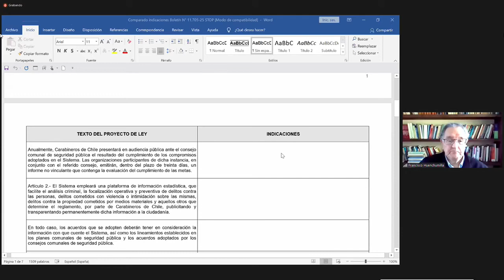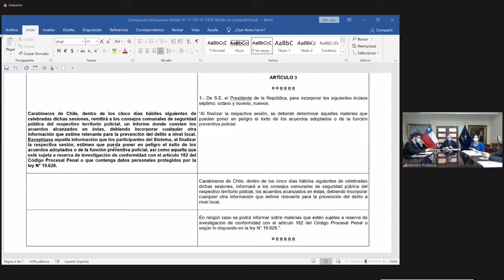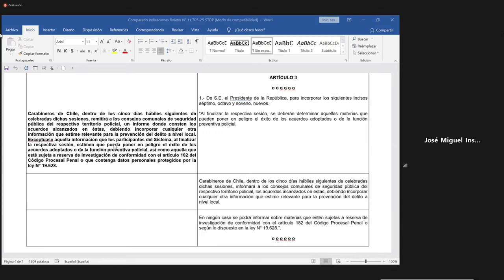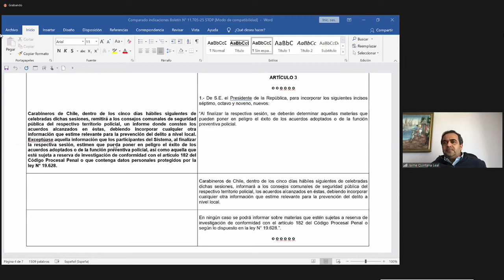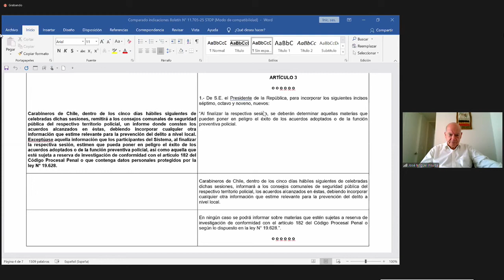Comisión de Seguridad Pública - 24 de Marzo 2021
HORARIO: 15:00 a 16:15
MATERIA: 1.- ( Bol.N° 11705-25) Implementa un Sistema Táctico de Operación Policial.

A esta sesión han sido especialmente invitados el Ministro del Interior y Seguridad Pública, señor Rodrigo Delgado; el General Director de Carabineros, General Ricardo Yañez, y el Director General de la Policía de Investigaciones de Chile, señor Héctor Espinosa.

flickr 📷 Senado_Chile